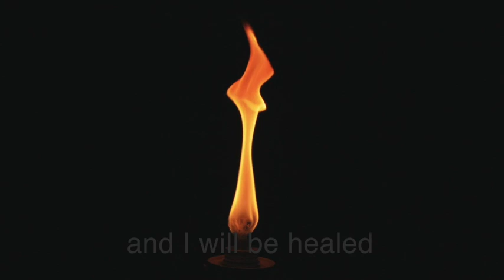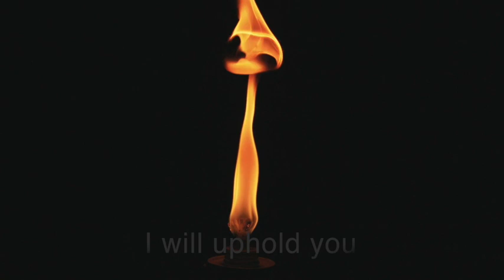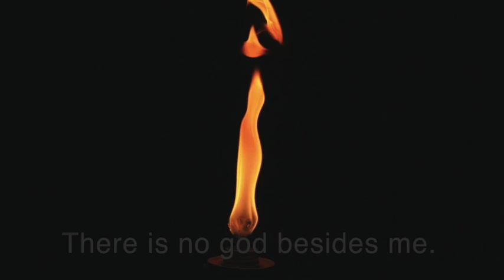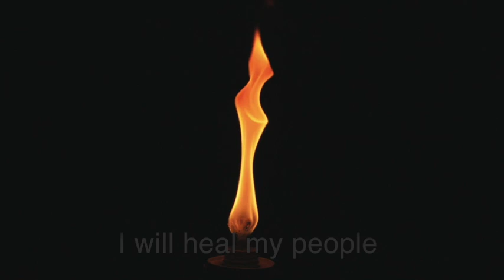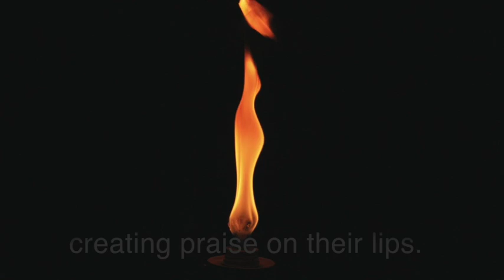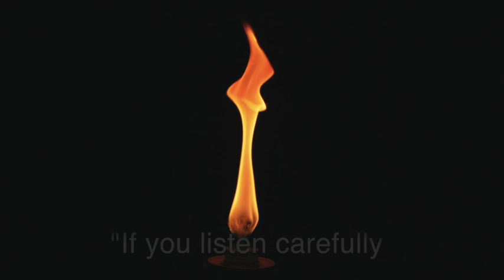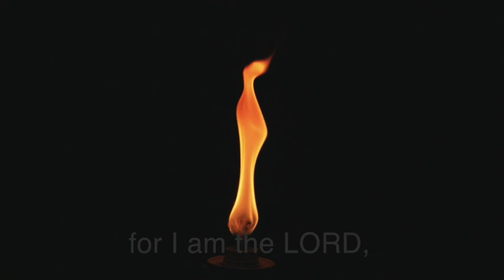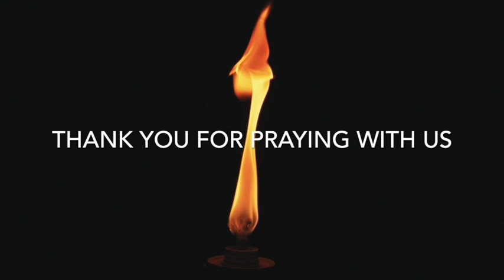Prayer vlog - God's Healing Words by All About Life Channel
credit:
outro by alain de gracia

2. "its fair use" No copyright is claimed and to extent that material may appear to be infringed, I assert that such alleged infringement is permissible under U.S. and Philippine copyright law. If you believe material have been used in an unauthorized manner, please contact the poster.
3. This Video is not associated with any company or products mentioned on the video.
4. No intention to infringe photos or audio used in this video.

Category
Music and Prayer

Category
People & Blogs